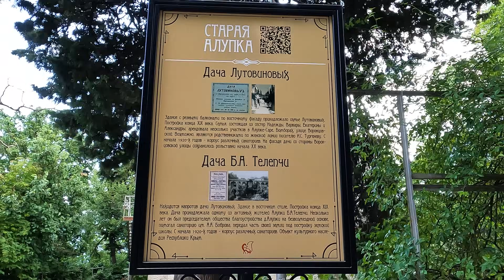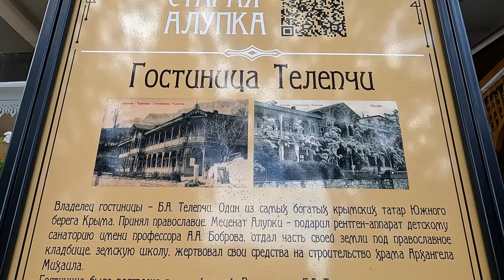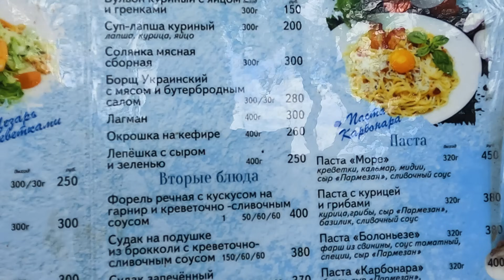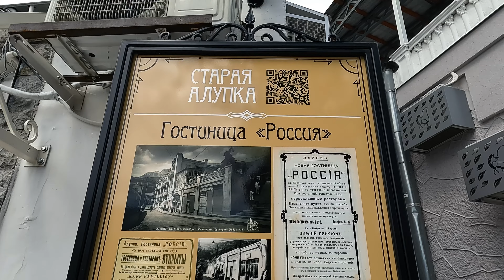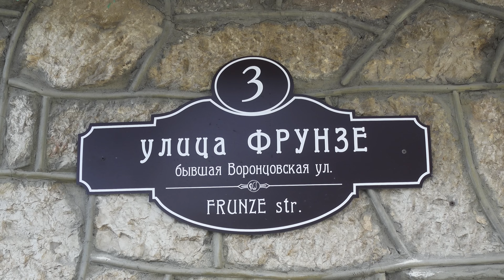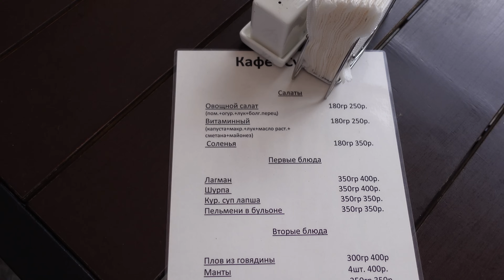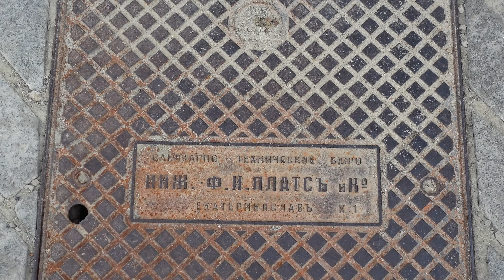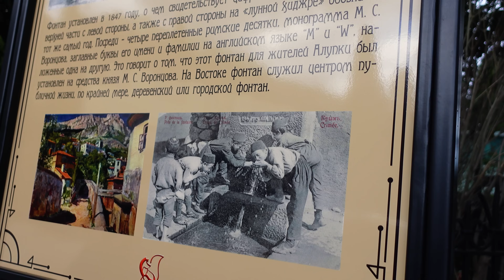Крым. Где туристы? Алупка 2024. Цены. Каким стал курорт после ремонта. Пляжи. Отдых в Крыму 2024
Крым сегодня. Каким стал город-курорт Алупка после ремонта. Я сильно удивлена этим изменениям. Цены в Алупке в кафе. Обстановка в Крыму.

Дата съемки: вторая половина июня 2024